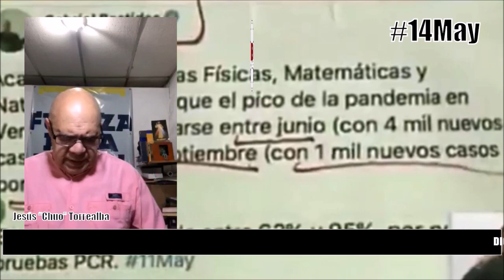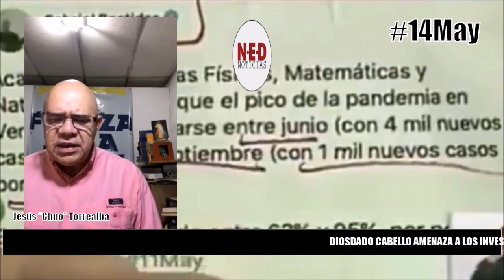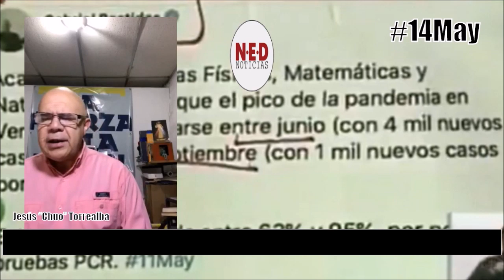GRAVE DENUNCIA 14MAY DIOSDADO PERSIGUE A INVESTIGADORES VENEZOLANOS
Gravisima denuncia Jesús Chuo Torrealba sobre Persecución de Diosdado Cabello a Investigadores del Covid19 en Venezuela